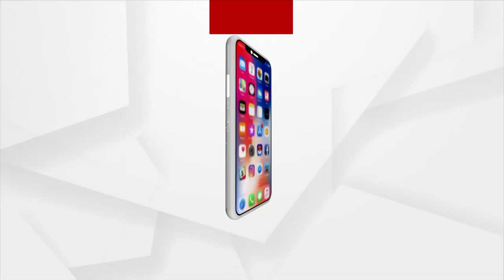Former Odisha Royal Family Descendant Killed By Son Over Property In Cuttack. Kanika King Family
ରାଜ ପରିବାରରେ ରକ୍ତର ହୋଲି
ମାଆକୁ ହତ୍ୟା କଲା ସୈତାନ ପୁଅ
ପାରିବାରିକ କଳହର କରୁଣ ପରିଣତି । କଟକ ଶ୍ରୀବିହାର କଲୋନୀରେ ପୁଅର କଟୁରି ଚୋଟରେ ପ୍ରାଣ ହରାଇଛନ୍ତି କନିକା ରାଜାଙ୍କ ନାତୁଣୀ ବୋହୁ ପରେଶ କୁମାରୀ ଭଞ୍ଜଦେଓ । ପରେଶ ଦେବୀଙ୍କୁ ତାଙ୍କର ଏକମାତ୍ର ପୁଅ ଗୋପାଳ ଧାରୁଆ କଟୁରି ଓ ଅନ୍ୟ ଏକ ମାରଣାସ୍ତ୍ରରେ ଆକ୍ରମଣ କରି ହତ୍ୟା କରିଛି ।
Former Odisha Royal Family Descendant Killed By Son Over Property In Cuttack.